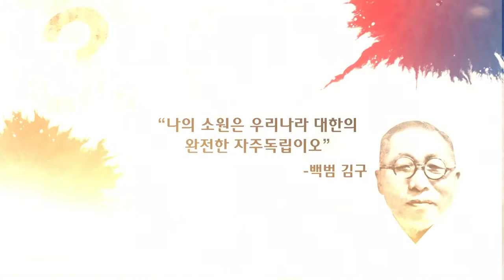[CNTV] 삼일절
"나의 소원은 우리나라 대한의 완전한 자주독립이오" - 백범 김구

삼일절
일제 강점기였던 1919년 3월 1일
전 세계에 민족의 자주독립을 선언하고 만세운동을 시작한 날